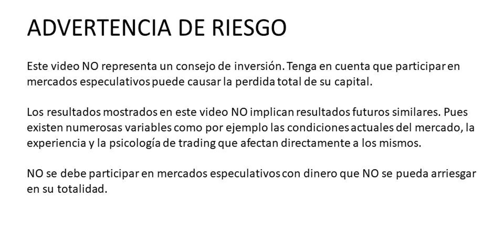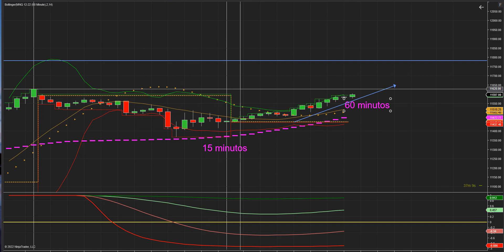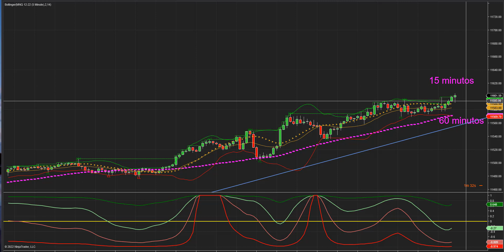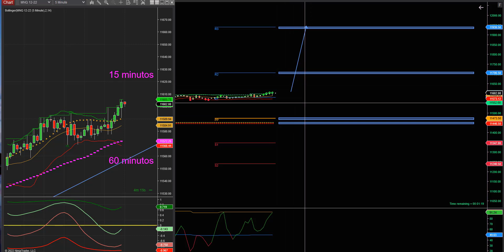Análisis pre-market del Mercado de Futuros del Nasdaq (11/01/22)